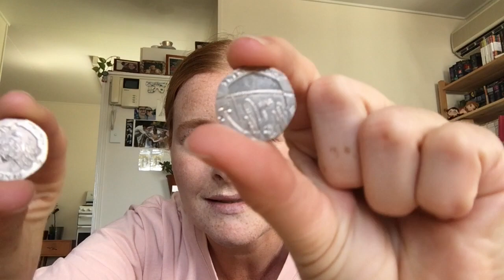WHATS IN MA BAG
did u wanna kno or?